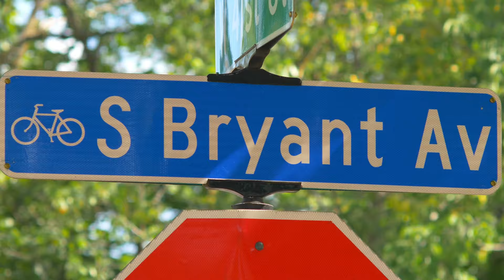I Grow Hot Peppers (Music Video)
Music video for “I Grow Hot Peppers” — my first-ever single, now available on all major streaming services. Years in the making, this track is all about my deep and abiding love for growing and eating hot peppers, and the dream that turned our front yard in into a magical capsicum garden. Hope you enjoy it!

Use this link to find “I Grow Hot Peppers” on your favorite streaming service

Including NEW “I Grow Hot Peppers” T-Shirt and Hoodie and
“Harvest of Hot Peppers” shirt as seen in video
(It’s covered with hot peppers!)

VIDEO CREDITS
Directors
Rob Coleman
Madeleine Hart (@madeleinehart1001)

Editors
Madeleine Hart
Rob Coleman

Videography/Photography
Rob Coleman
Cat Gilfillen
Richard Grossman
Madeleine Hart

Art direction (Black Lodge Sequence)
Nancy Waller

MUSIC CREDITS
Words and Music
Rob Coleman

Synths, Keyboards, Drum Programming, Engineering, Mixing
Rob Colemam

Guitars
Rob Coleman
Josh Cross

Mastering
LANDR

LYRICS
I like hot peppers
I grow ‘em in my front yard
People say I’m crazy
And maybe I am

But it’s shady in the backyard
So I grow ‘em in the front yard
In the middle of the city
Here on Bryant Avenue

One fateful night I had a dream
I was an urban Johnny Appleseed
Roamin’ ‘round my front yard sowing peppers

Once the seeds were sown, the plants grew fast
Soon I was meditating in the grass
In a magical capsicum garden

I grow hot peppers
From all over the planet
In pots of many colors
Just like I saw it in a dream
(Green, red, orange, purple, yellow)

A dream about hot peppers
Growin’ in my front yard

I saw it in a dream and I woke up laughing
Saw it in a dream written on a napkin
Saw it in a dream then I made it happen
Saw it in a dream
A crazy funny dream

(Some are deadly some are mellow)
I eat hot peppers
With breakfast, lunch and dinner
(You know, you might be crazy)

But I like hot peppers
So I grow ‘em in my front yard

A master gardener I’m surely not
But I grow a lot and I grow ‘em hot
Variety is my life of spice
(Yeah, I like hot peppers)
Wild, mild and in-between
Red, orange, purple, yellow, green
Scoville Scalé y’all!

(Jonah, Rennie, Barrackpore, Brain Strain, Bubblegum
Among the many members of the 7 Pot Club)